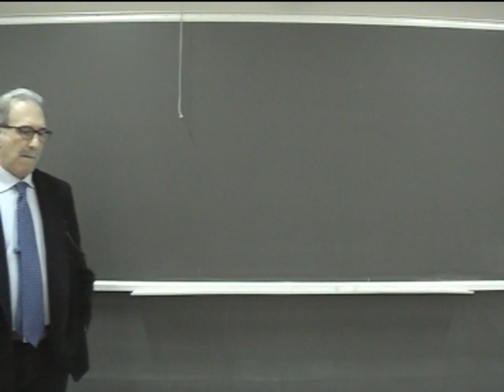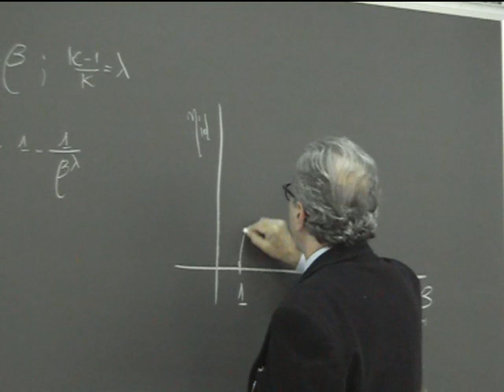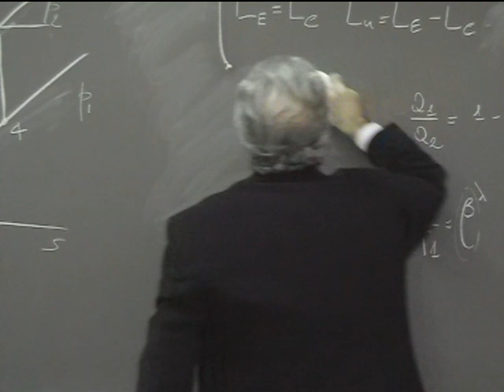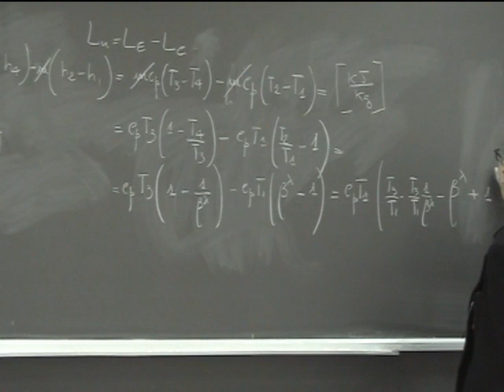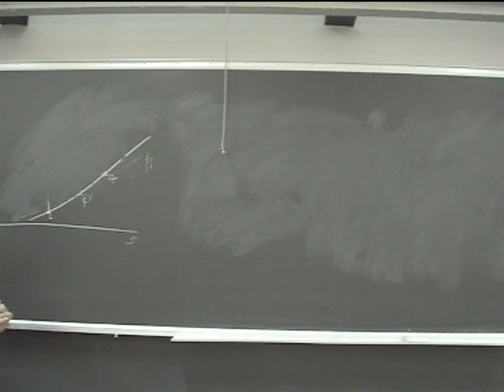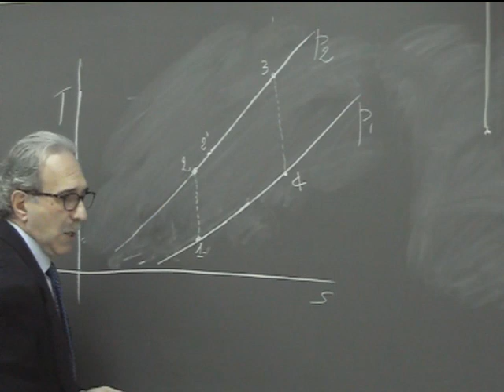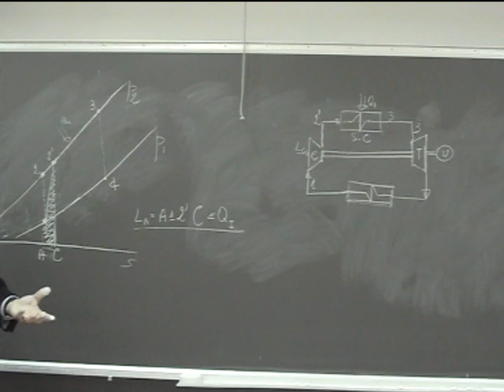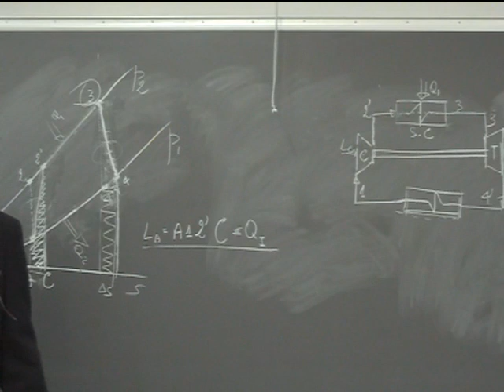Lezione 6a Macchine e sistemi energetici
Compressione reversibile ed irreversibile. Rendimenti